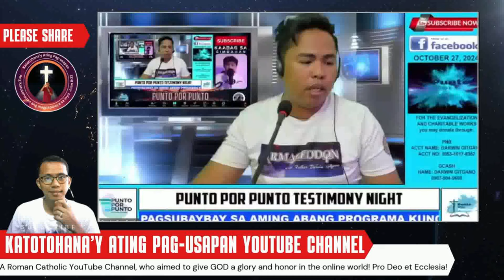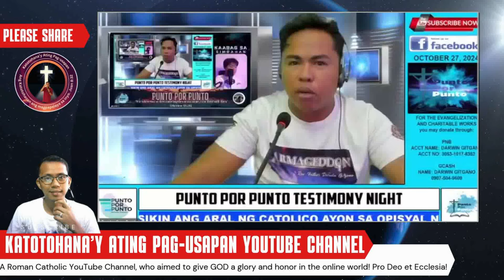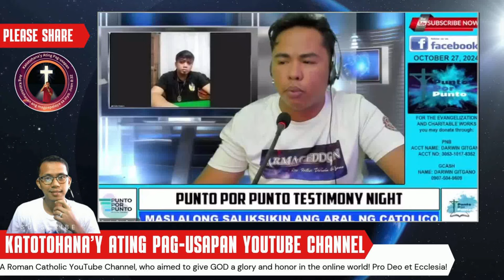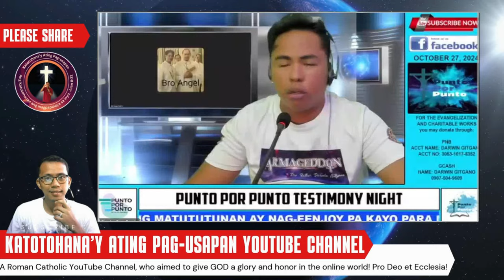Tama Ba na Magtirik ng Candle sa Labas ng Bahay? Alamin!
Sa video na ito, tatalakayin natin ang katanungan: "Tama ba na magtirik ng candle sa labas ng bahay?" Maraming tao ang may iba't ibang opinyon at paniniwala tungkol dito. Ating susuriin ang mga tradisyon at kultura na nag-uugnay sa pag-aalaga ng kandila sa labas, kasama ang mga posibleng benepisyo at panganib na dulot nito. Kailangan din nating isaalang-alang ang mga aspeto ng seguridad at kung paano ito nakakaapekto sa ating paligid.